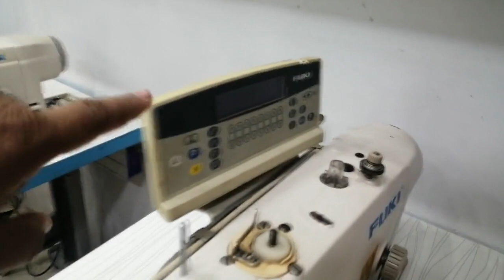Juki Sewing Machine price in Pakistan and India I China 2020 latest I Juki sewing machine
Muhammad yahya